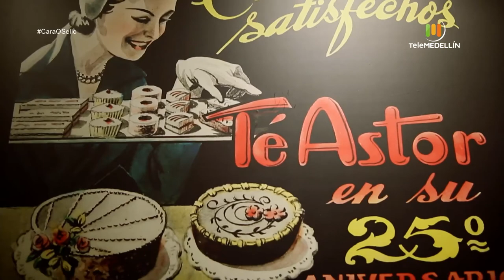Panaderías y PASTELERÍAS [Cara o sello] Telemedellín